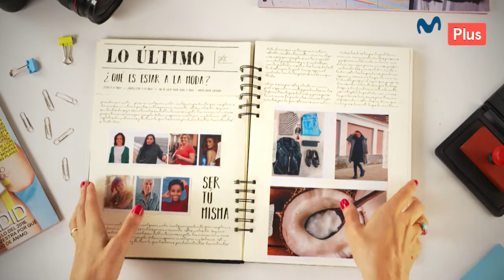Hoja de Vida - Maquillaje para ojos encapotados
¿Cómo aplicar las sombras si tus párpados son algo prominentes? ¡Te lo explicamos en este tutorial de Hoja De Vida!